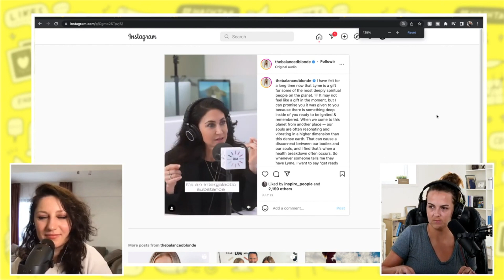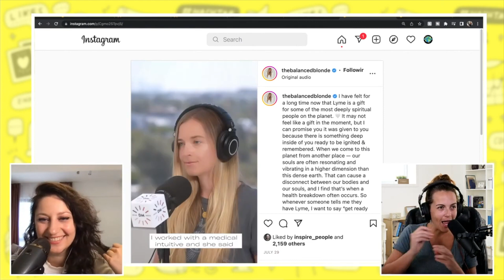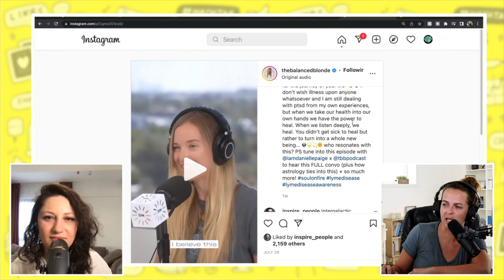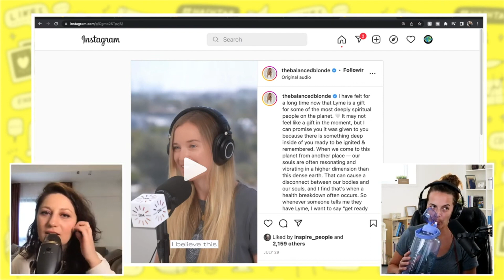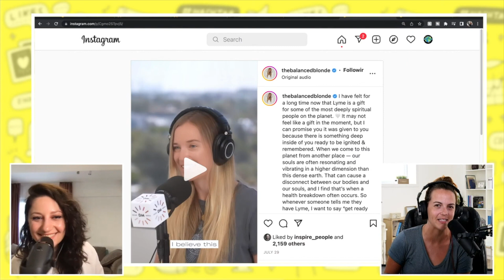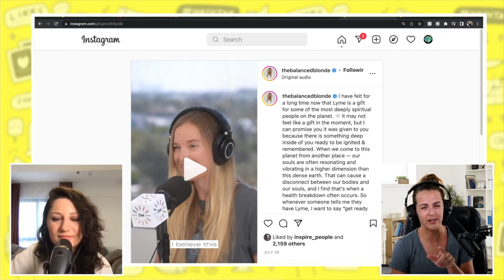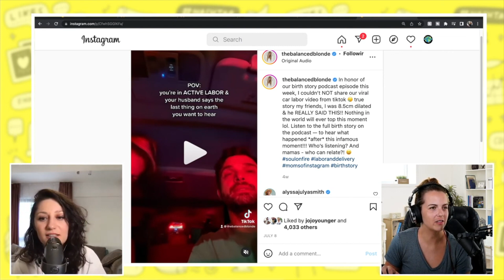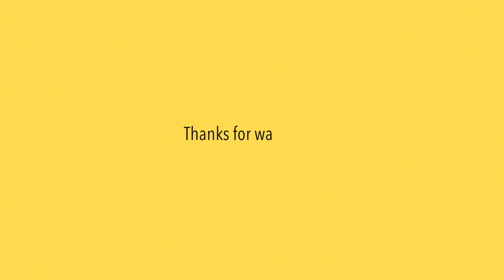The Balanced Blonde & Intergalactic Lyme Disease